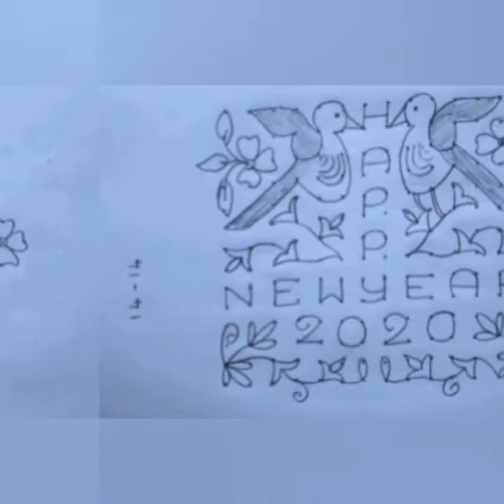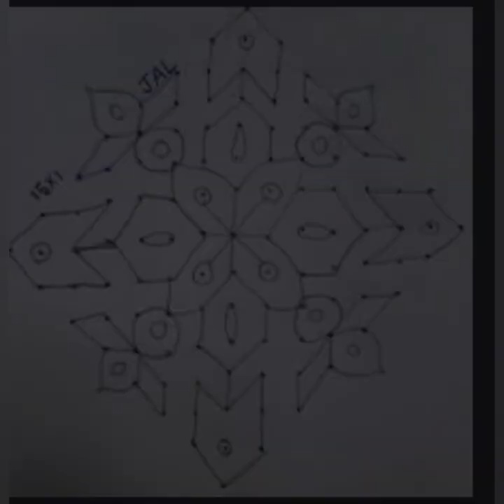Sankranti &Pongal chukkala muggulu/pongal & sankranthi dots rangoli designs/Rongoli Design Ideas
latest and beautiful Sankranti & Pongal chukkala muggulu/Pongal sankranthi& bhogi dots rangoli collections